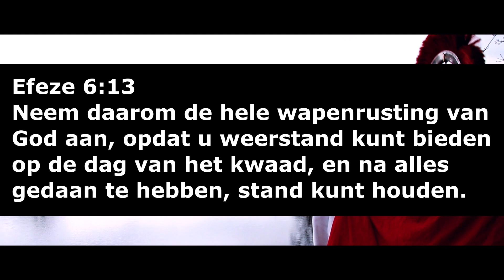Promo | Rust je uit ?! | Goes | D.V. 7 april 2018